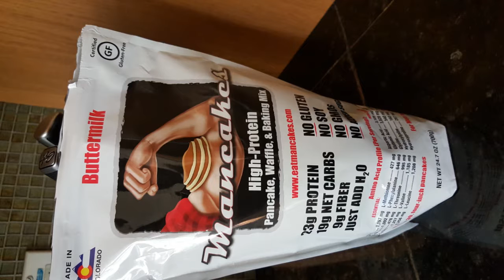Diet Foods-- Foods to enjoy eating, Low Carb Foods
Here are SOME of the foods I ate through out my "diet" life. I have gone through my phases or wanting to eat certain things and not wanting to limit myself at the same time. I use the myfitnesspal app and tracked everything i ate. I still do this to this day and highly recommend it :) hope these ideas help you get to your goals! let me know if you have questions.